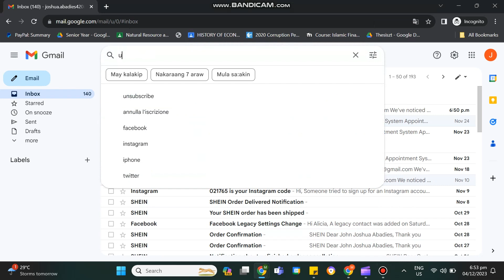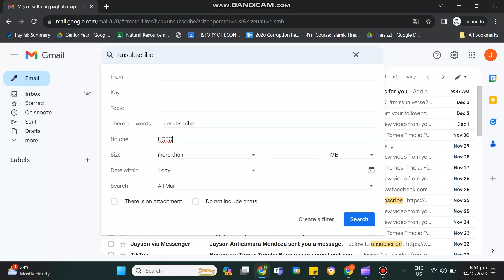How To Unsubscribe Emails From Gmail 2025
In this video, you'll learn how to unsubscribe from emails in Gmail quickly and easily. Whether you're dealing with a few rogue newsletters or a constant barrage of spam, I'll show you a simple method to reclaim your inbox and get back to what matters.